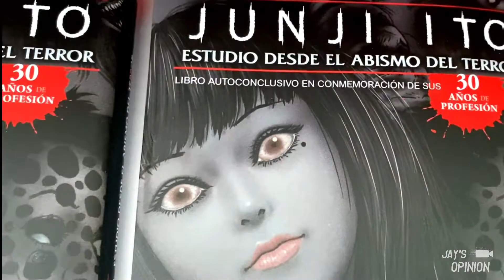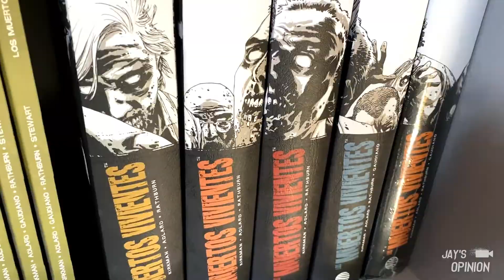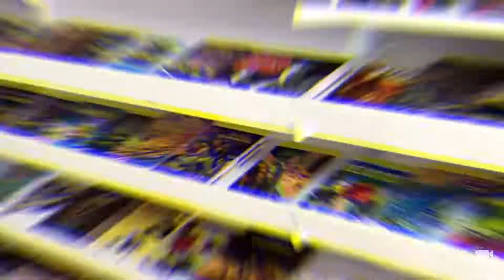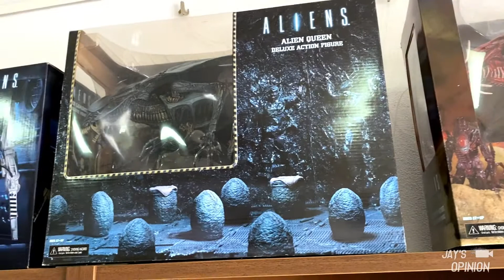SIN CÒMICS🗯 y sus TESOROS del PASADO | Coleccionismo | EXPLORACIÓN FREAK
Hacía tiempo que no os traía una EXPLORACIÓN FREAK, pero eso ha cambiado. Hace poco descubrí una antigua tienda de CÓMICS Y FIGURAS de colección que no conocía ya que está en un pueblo apartado de la ciudad.
Estoy deseando enseñaros todo lo que encontré y que descubráis junto a mi algunas de las antiguas reliquias que tienen ahí guardadas. Sin duda alguna una experiencia increíble y un gran descubrimiento para saciar mis ansias de coleccionismo.